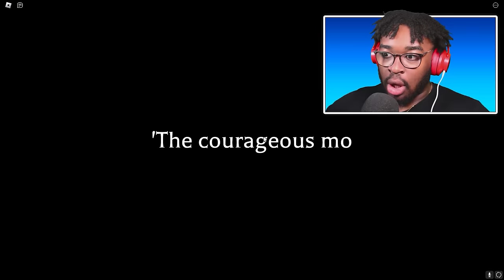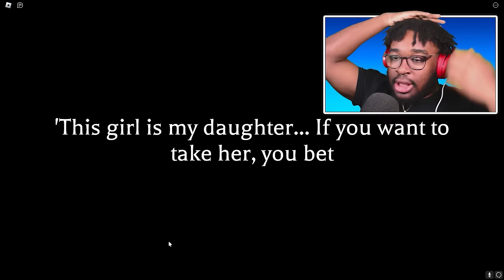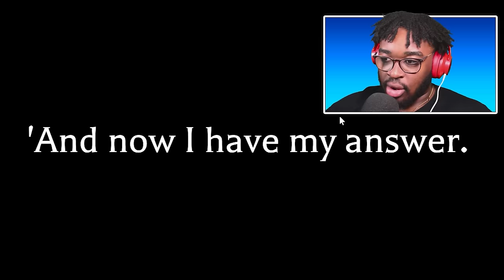I EVOLVED The Most BROKEN Units In Anime World Tower Defense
Make Custom Roblox Clothes Using Customuse In this video I play This new anime tower defense game and Evolve The Most Overpowered Towers in anime roblox